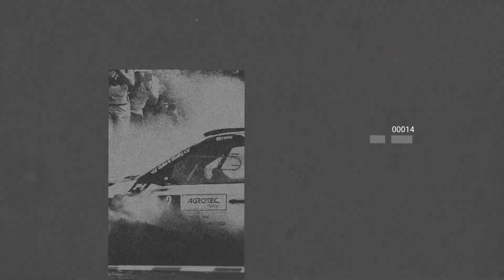49. Rallye Český Krumlov 2022 - 🎥⁣ VIDEONOVINKY 02 - upoutávka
Celá videa s rozhovory, záběry z trati, onboardy atd. najdete na